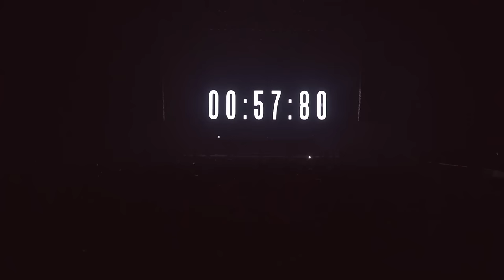Rampage Renegade 2022 - Metrik Ex Machina AV